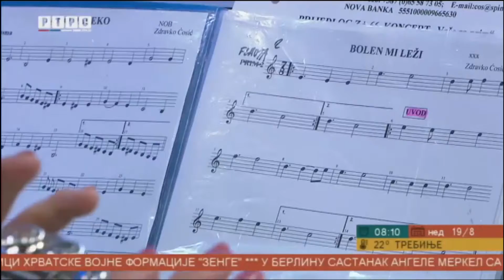Jelena Orobovic, Bolen mi lezi, ansambbl Zdravka Cosica gostovanje na RTRS